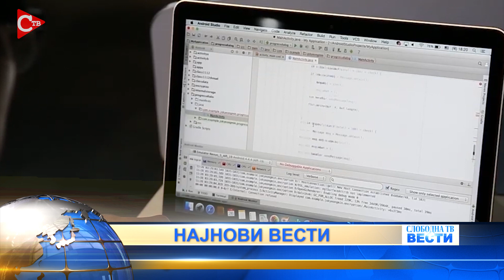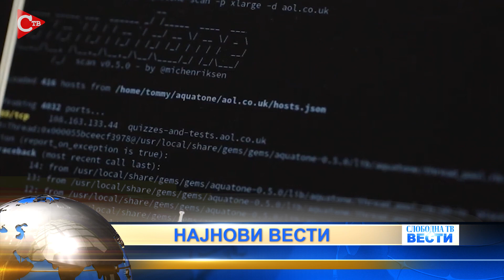Вести во 13 часот 21 септември 2022